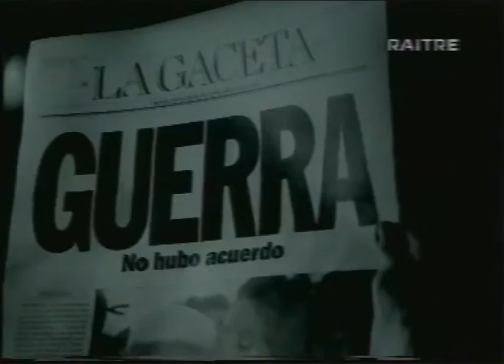A dream of peace in a commercial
“If you tell a big enough lie and tell it frequently enough, it will be believed.”― Adolf Hitler

How about denying war, spreading news of peace on both sides where war exists?